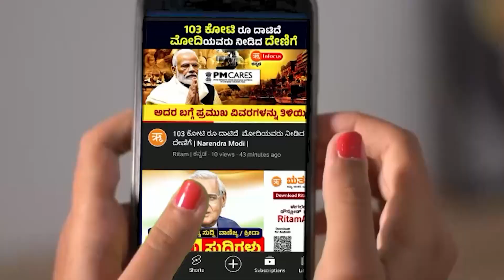ಋತಂ ಕನ್ನಡ 8am ಪ್ರಮುಖ ಸುದ್ದಿಗಳು | 8Am news